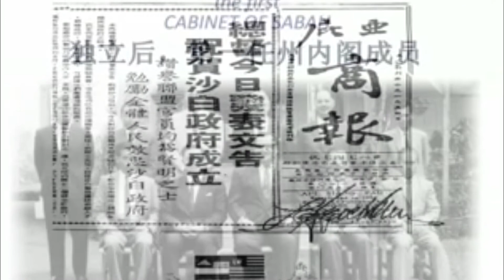究竟它经历了什么？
榴莲老树是30年？50年？先看影片，真的无法想象沙巴这颗榴莲老树经历过的岁月...